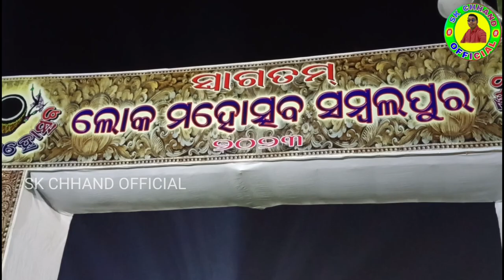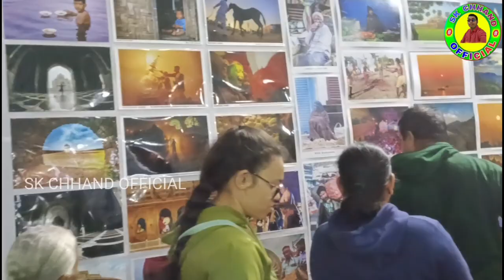SAMBALPUR Lok Mahotsav 2023 ll Amar Sanskruti Amar Tek ll Jai Maa Samlei ll Juhar 🙏 ll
Queries.

Best Quality All Type Videos Link👇
AAJAO! Mere Social Media Platforms par:-